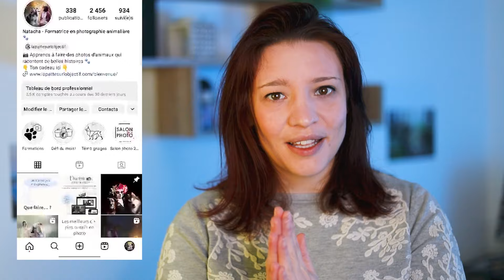3+2 astuces pour photographier en basse lumière !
Découvre comment maîtriser la photographie en basse lumière même avec un animal ! Dans cette vidéo, je te guide à travers les techniques essentielles pour capturer des images de qualité, même dans les conditions de lumière les plus difficiles.
Que tu sois débutant ou avancé en photographie, ces conseils te permettront d'améliorer tes photos de chats, chiens ou chevaux, même dans les conditions les moins idéales.

🙋‍♀️ Qui suis-je ?
En 2016, j'ai commencé à m'intéresser de près à la photographie
En 2019, je me suis professionnalisée en tournant mon objectif vers les chats, chiens et chevaux
Depuis 2023, j'ai accompagné plusieurs dizaines de photographes dans cette belle passion
Aujourd'hui, j'aide les photographes à créer les photos d'animaux qui les rendent fier/fière

⌛ Au programme  :
00:00 : Intro
01:38 : Qu'est-ce que la basse lumière ?
02:47 : Le problème en basse lumière
03:26 : Astuce 1 - Baisser la vitesse
04:33 : Astuce 2 - Ouvrir le diaphragme
05:44 : Astuce 3 - Augmenter les ISO
06:51 : Bonus 1 - Ajouter de la lumière
07:52 : Bonus 2 - Renoncer !
11:09 : La mise au point
12:18 : LE piège à éviter
14:09 : Le mot de la fin

📷 Matériel utilisé :
- Canon EOS R
- Bague d’adaptation EF/RF
- Sigma Art 135mm f/1.8
- Canon 70-200mm f/2.8
- Canon 50mm f/1.8
- Micro-cravatte Hollyland
- Eclairage ring light Neewer
- Carte mémoire Sandisk extreme pro
- Sac photo Lowepro BP 150
- Trépied Manfrotto compact action
- Tablette graphique Huion Kamvas pro 13